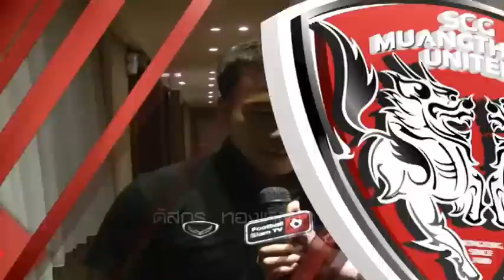MTUTD.TV ทีมชาติไทยพร้อมชนเลบานอน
MTUTD.TV ทีมชาติไทยพร้อมชนเลบานอน ภาพข่าวจากสยามกีฬาทีวี และฟุตบอลสยามทีวี ทางทรูวิชั่น